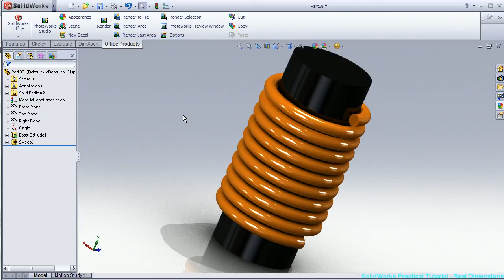SOLIDWORKS P-TUTORIAL#16: COIL, PHOTOWORK (realistic view)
This Channel contains topics about:

- SolidWorks Sketch
- SolidWorks Surface
- SolidWorks Motion
- SolidWorks COSMOS
- SolidWorks Drawing
- SolidWorks Weldments
- SolidWorks Mold Design
And MORE